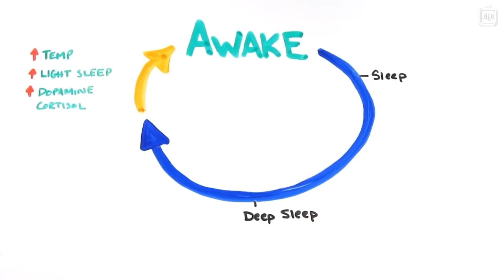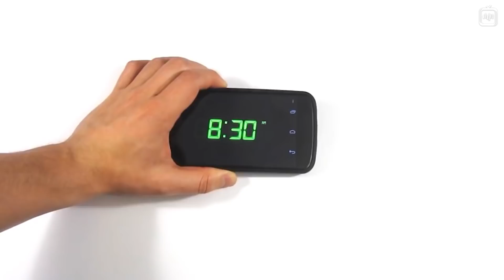Стоит ли откладывать будильник? [AsapSCIENCE]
«Ещё пять минуточек» – маленькая роскошь, которую многие позволяют себе по утрам. Но поможет ли она выспаться или только навредит?

Перевод: Любовь Иванова
Редактура: Алексей Лоскутов
Озвучка: Юрий Катарманов
Монтаж звука: Андрей Фокин
Монтаж видео: Джон Исмаилов
Обложка: Андрей Гавриков